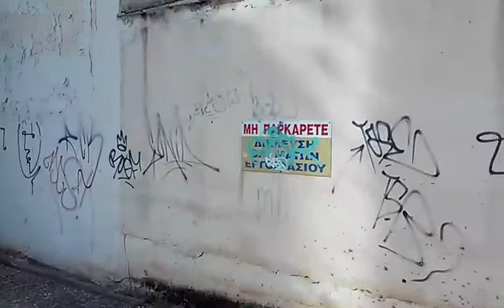ΤΟ ΚΤΙΡΙΟ-ΦΑΝΤΑΣΜΑ ΣΤΟΥΣ ΑΓΙΟΥΣ ΑΝΑΡΓΥΡΟΥΣ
ΤΟ ΚΤΙΡΙΟ ΒΡΙΣΚΕΤΑΙ ΣΤΗΝ ΟΔΟ ΑΡΚΑΔΙΑΣ ΚΟΝΤΑ ΣΤΗΝ ΑΡΧΑΙΑ ΕΛΙΑ ΤΟΥ ΠΕΙΣΙΣΤΡΑΤΟΥ ΣΕ ΚΑΤΑΣΤΑΣΗ ΕΓΚΑΤΑΛΕΙΨΗΣ ΕΔΩ ΚΑΙ ΧΡΟΝΙΑ!!!